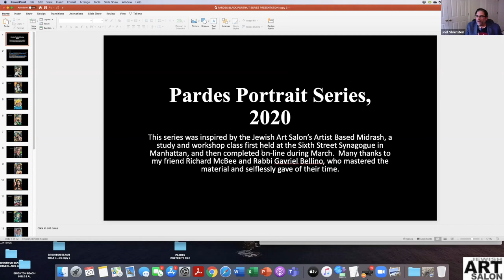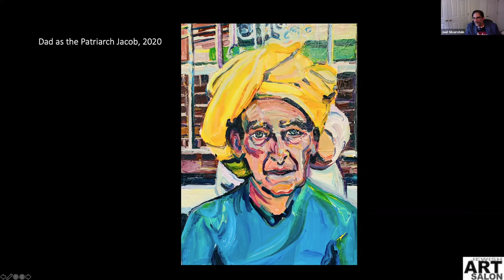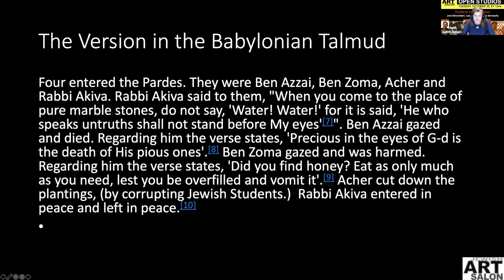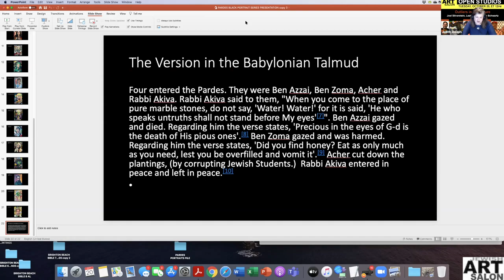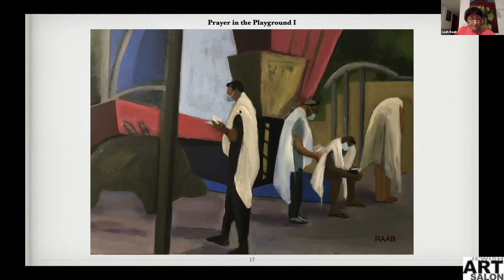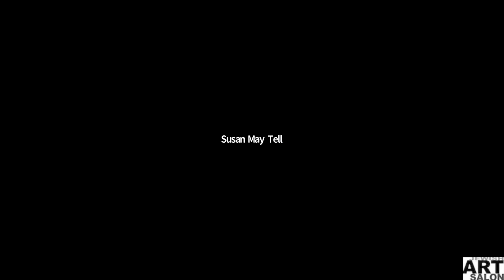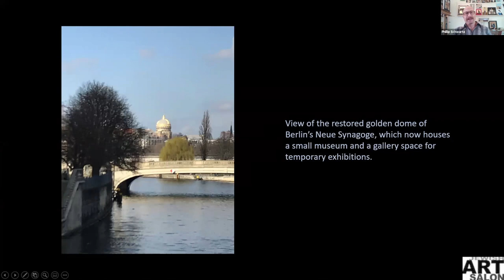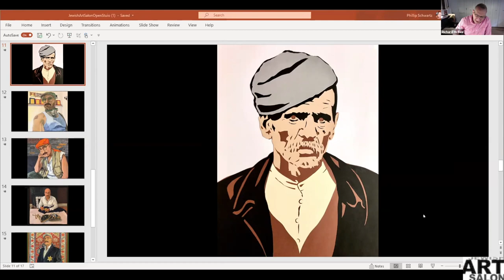Art Conversations: OUTLIERS IN THE PICTURE I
Lengthy social isolation during this period of pandemic has resulted in dramatic, life altering shifts. In this session of Jewish Art Salon’s OPEN STUDIOS we explore the current work of Joel Silverstein, Leah Raab and Philip Schwartz.
Outliers in the Picture, curated by Judith Joseph and Dorit Jordan Dotan offers an intimate look at work that reflects upon, and often challenges, the current social order, and the inherent practical, psychological and spiritual conflicts that this historic period has illuminated.

These sessions were made possible with the assistance of Yona Verwer, program advisor, and team members Cheselyn Amato and Chana Wiesenthal Elias.

About the artists:

Joel Silverstein has shown nationally and internationally at JADA, Art Basel, Miami, the Van Leer Institute, The Mishkan Le’Omanut Museum, Israel, the Derfner Museum of Judaica, NYC, the Amstelkirk Gallery in Holland, the Rabbi Ario S. and Tess Hyams Judaica Museum, Roslyn Hts., NY, and the Jerusalem Biennial, 2015 and 17. The artist/ critic is a Founding and Executive Member of the Jewish Art Salon and has curated or advised on 14 Salon exhibitions including: Through Compassionate Eyes: Artists Call for Animal Rights at the Charter Oak Center, Hartford Ct., POW!!! for Jewish Comic Con, The Dura Europos Project, both at the Philadelphia Museum of Jewish Art and UJA NY. He has presented at CAJM, The Council of Jewish Museums, The Conney Conference of Jewish Art at the 92nd Street Y, and the Association for Jewish Studies Annual Conference in 2019. His work and curated exhibitions are cited in Ori Z. Soltes’ Tradition and Transformation:Three Millennium of Jewish Art & Architecture and Matthew Baigell’s Jewish Identity in American Art, a Golden Age Since the 1970s.

Leah Raab was born in Trenton, New Jersey and began her art studies at the University of New Hampshire. She received her BFA with honors from the Bezalel Academy of Art in Jerusalem and completed her MFA at the New York Studio School. Having moved back and forth many times between the cultures of Israel and the United States, she paints themes of dislocation and belonging. Deeply significant familiar places or moments in time reflect internal tensions in a seemingly tranquil setting, overlaid with a sense of impending doom that may explode at any moment. During the COVID19 pandemic, Leah’s preoccupation is with depicting scenes of outdoor prayer or of praying in isolation.   Leah now resides and paints in Ra’anana, Israel.

Phillip Schwartz is from metro New York and attended the School of the Museum of Fine Art in Boston, where he was awarded a travelling scholarship and an exhibition at The Museum of Fine Art as a winner of their prestigious Fifth Year Competition. Phillip has shown at the Institute of Contemporary Art in Boston and at galleries throughout Boston, Provincetown, and New York. He currently resides in New York’s Hudson Valley where he continues to produce and exhibit his work. Phillip has participated in groups exhibitions to promote social justice and HIV awareness in the local, national and international arenas. Phillip’s work throughout his career has spoken to the relationship between human suffering and the Divine. Much of his work is inspired by his family’s relationship to the Holocaust and his own inner journey in coming to terms with that history. Some of his work might be seen as questioning where G-d is in our struggle, while other pieces are visual laments or meditations. His painting references Orthodox Christian Iconography and is executed using authentic materials, egg tempera with gilding on gesso primed boards. His paper cutouts and aluminum prints engage a more contemporary feel.